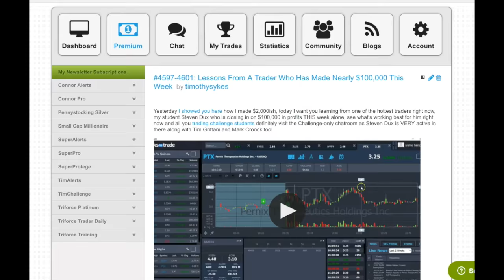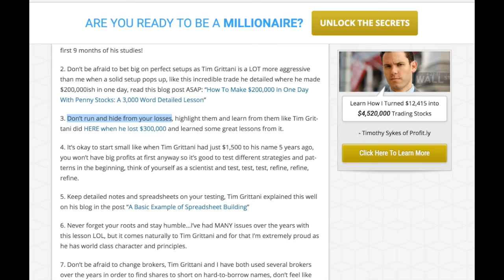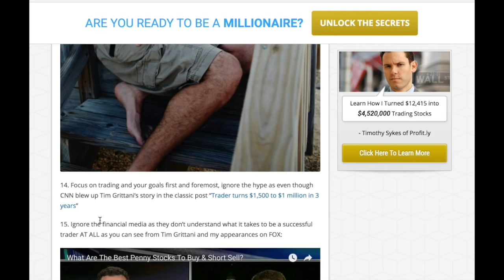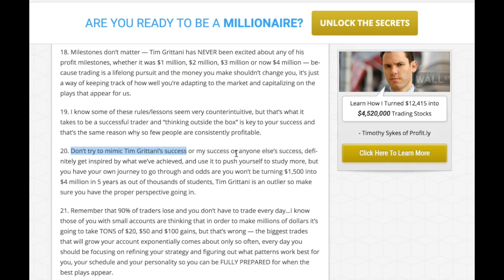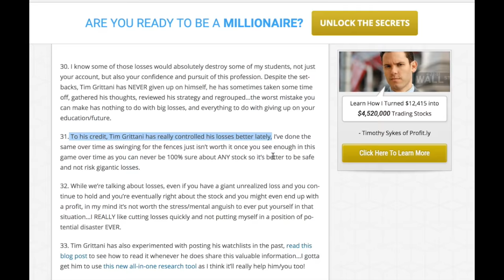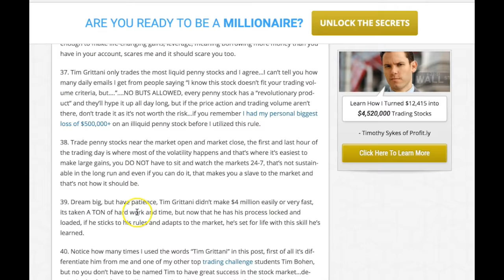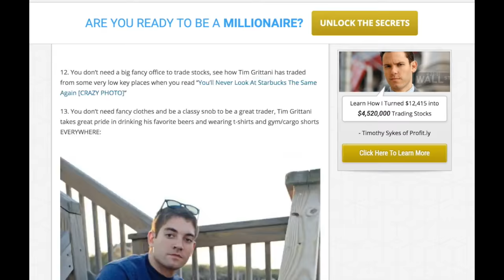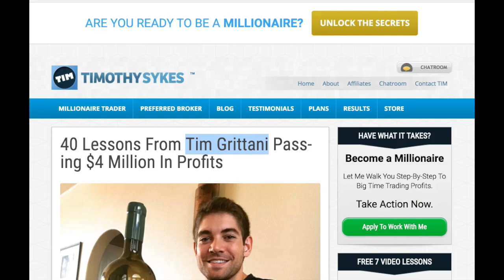40 Great Penny Stock Trading Lessons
Read the key blog post to see how my top student just passed $4 million in profits, these lessons come in handy as it literally pays to study hard!